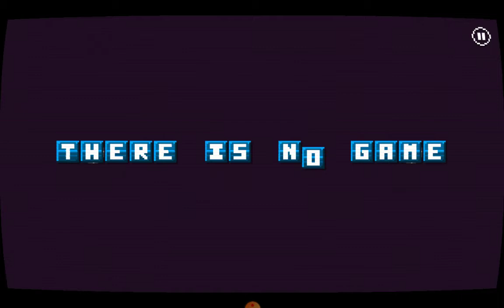THERE IS NO VIDEO! DO NOT CLICK!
You got some stones don't you?